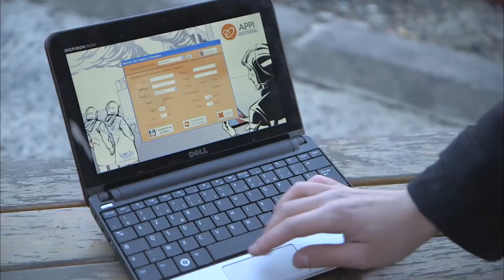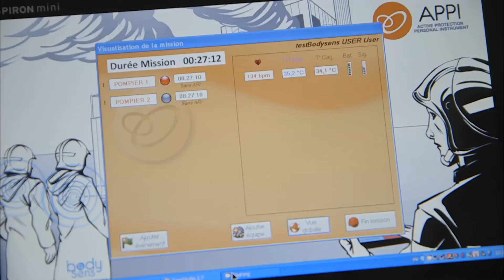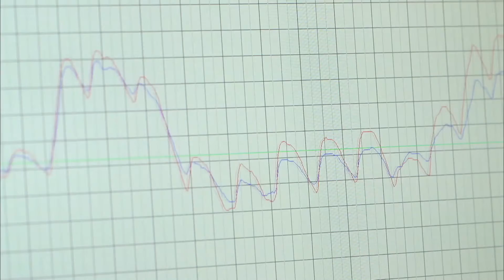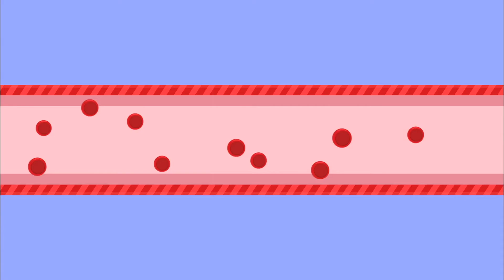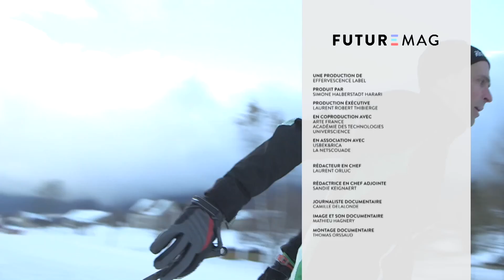Des vêtements intelligents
Connaître en temps réel notre pouls ou notre taux de déshydratation sera bientôt aussi simple que de consulter sa montre pour connaître l'heure. Et ce, grâce aux vêtements intelligents et connectés aujourd'hui en plein développement. Reportage sur cette tendance et ses applications surprenantes chez les sportifs mais aussi chez les pompiers !
Un reportage de l'émission "Futuremag" diffusée sur Arte.